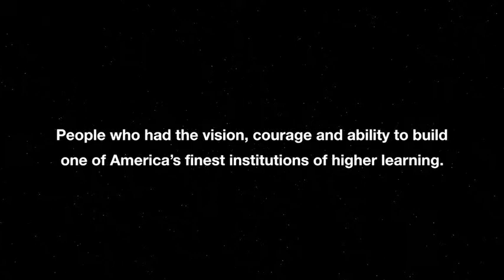Light Shines On Trailer - Original Score